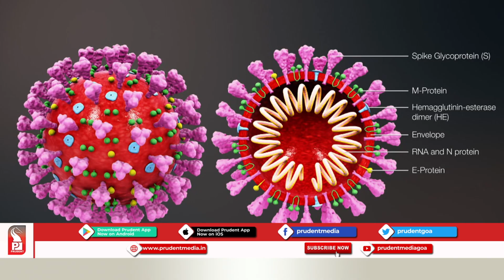Prudent Media | COVID -19 | Manoj Caculo | 16 April 20_Prudent Media Goa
As the Coronavirus positive cases and fatalities increase in the country with every passing day, will the economy revive itself in the coming days is the big question. In this special program we talk to Manoj Caculo, CMD of Caculo Groups and President GCCI on the business scenario in the state and what are the chances of economy bouncing back in a difficult time like this.